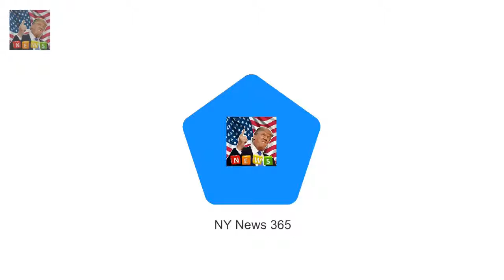Harry 33 and Barack Obama 56 have str Why the Obamas WONT be invited to Harry and Meghans wedding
Harry 33 and Barack Obama 56 have struck up a warm friendship However Foreign Office has warned against making guest list political Also fear an invite would irk Trump who hasnt yet official visited the UK Royal biographer said the couple will heed advice of Foreign Office Prince Harrys bromance with Barack Obama has fuelled rumours that the former US president and his wife Michelle will be top of the guest list when he marries Meghan Markle at Windsor Castle in May